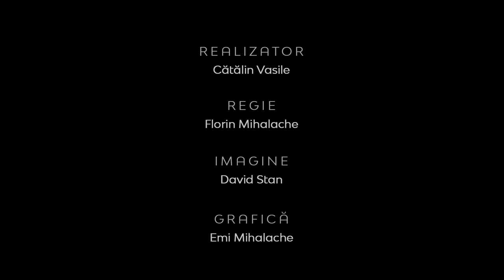Evanghelizare la firul ierbii | Ovidiu Rusnac | Realitatea la zi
CIF: 33686860